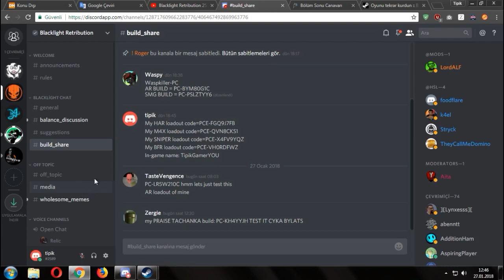Blacklight Retribution The Official Discord Server Opened